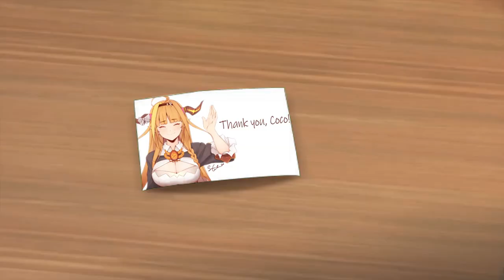Kiryu Kazuma crying over Kiryu Coco graduation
thumbnail-mr.holmes
Picture in the video-senacolada